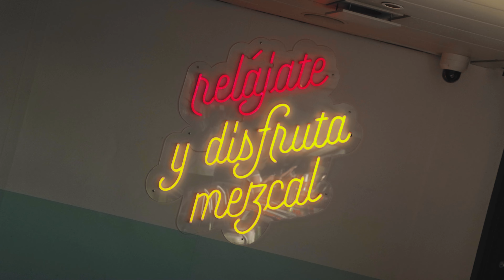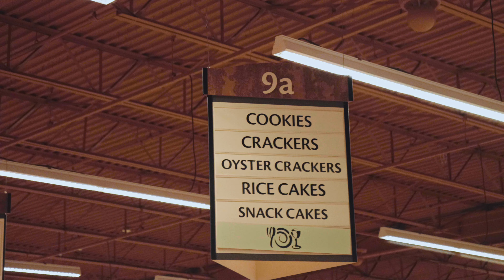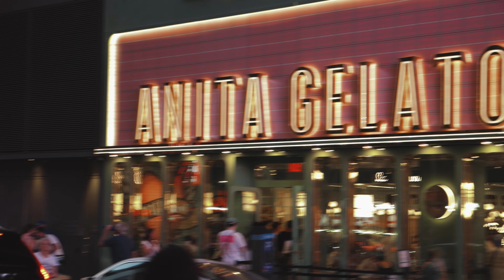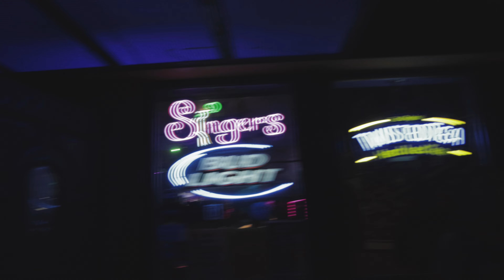new york is the place of opportunity | lawrence Onyekwere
Happy Birthday Chiz!